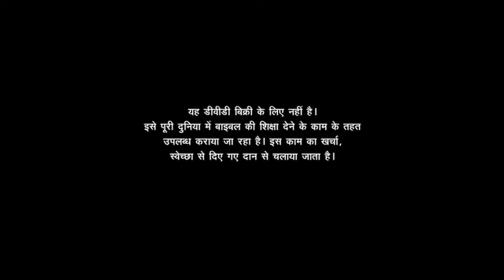आँखों देखी चीज़ों से नहीं, विश्वास से चलिए